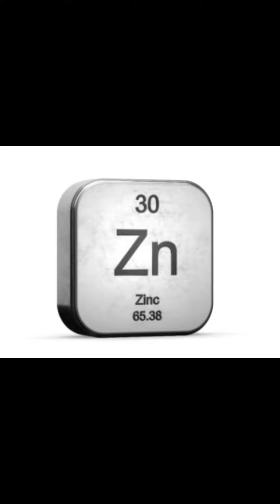"No hay tu tia" La historia oculta de la frase - Cosas con Historia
Hoy en Cosas con Historia, la historia oculta de la frase "No hay tu tia". ¿Porque decimos eso? Miren el video.

Escriban en los comentarios recomendaciones de historias para hacer en el futuro.
Compartan a sus amigos así lo ve mas gente!

Y siganme en las redes para ver mas contenido y enterarte de cuando subo los videos!

Nos vemos!